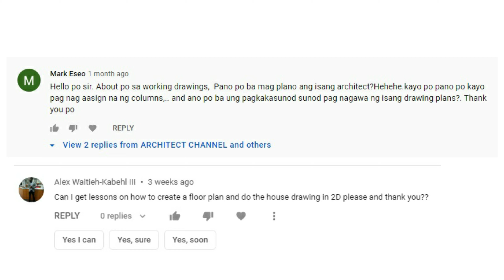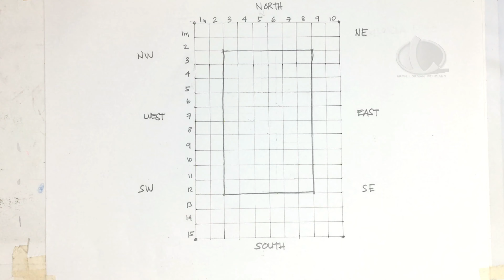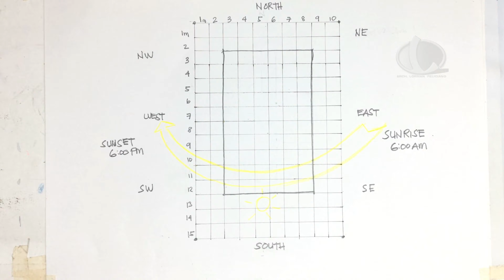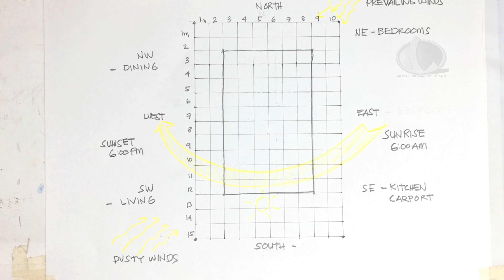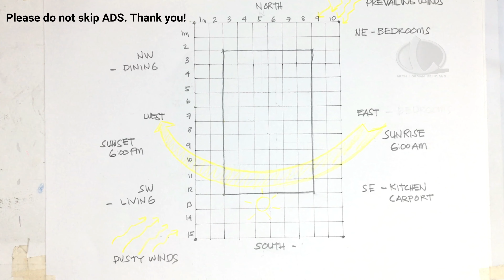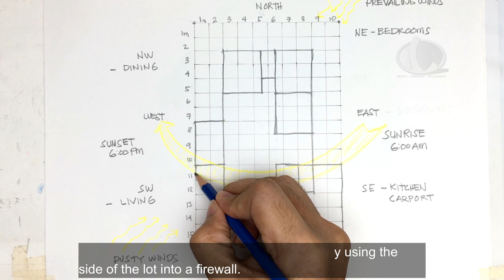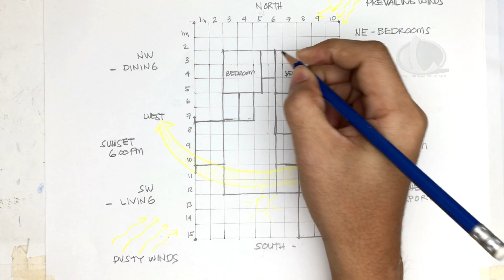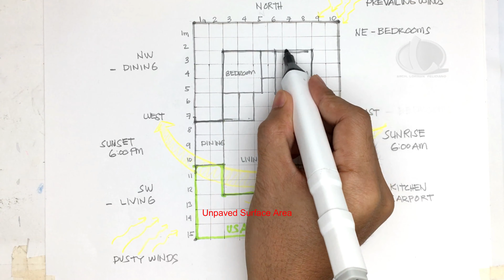HOW TO DRAW A FLOOR PLAN FOR BEGINNERS.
Learn the basic fundamentals of ARCHITECTURAL PLANNING for ARCHITECTURE STUDENTS.
Recommended Student Materials.
1. Drafting Table
3. Triangle ruler
7. Watercolor
8. Watercolor Paper
9. Mechanical Pencil
10. Pencil ( normal )
11. Eraser
12. White Ink
13. Colored Pencil